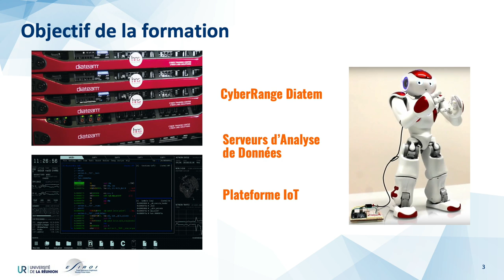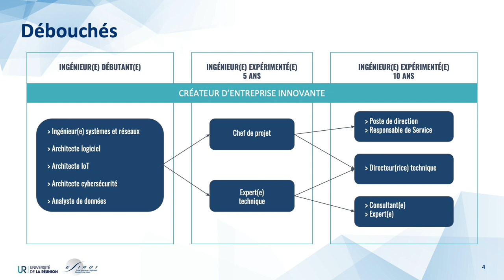ESIROI - Présentation de la spécialité Informatique et Télécommunication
Découvrez en détails la spécialité de Cycle d'Ingénieurs : Informatique et Télécommunication. Plus d'information sur : esiroi.univ-reunion.fr